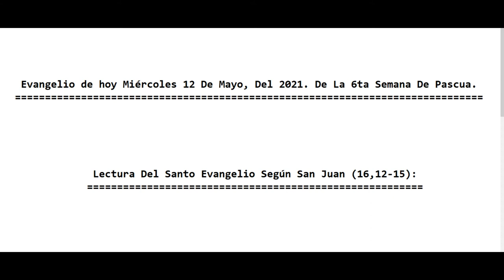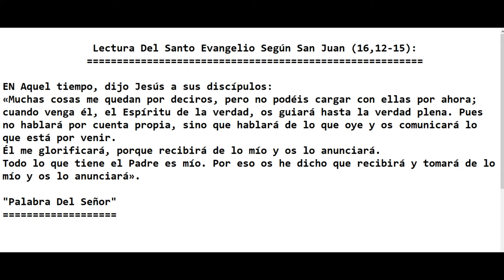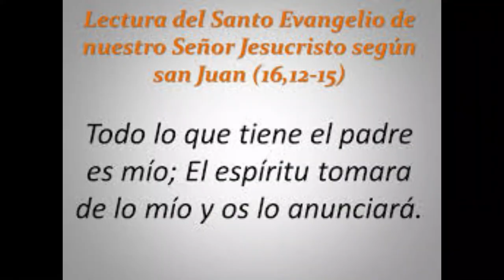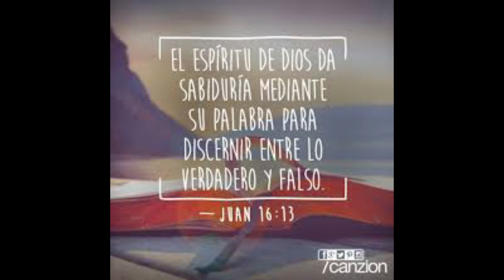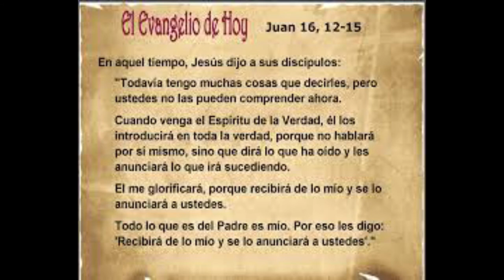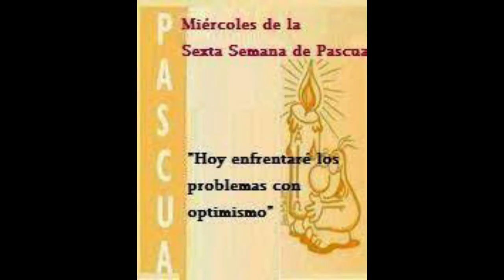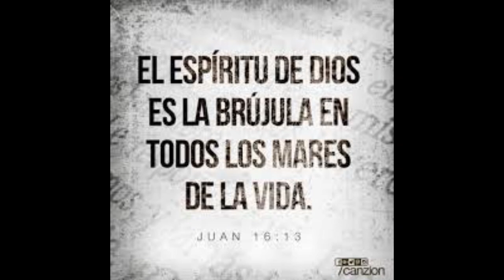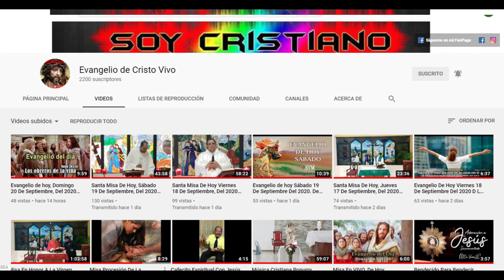Evangelio de hoy Miércoles 12 De Mayo Del 2021. De La 6ta Semana De Pascua. Juan161215 (P. Alberto)